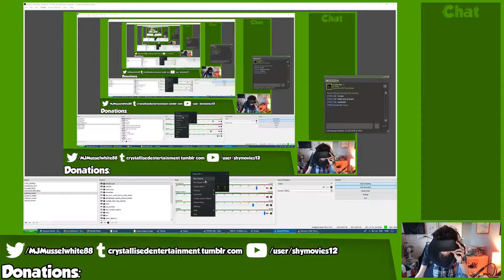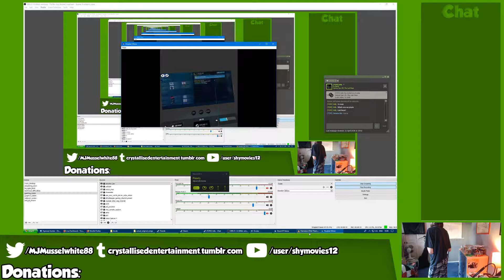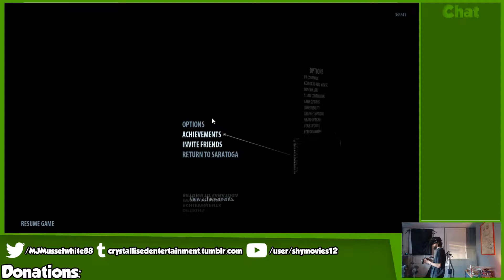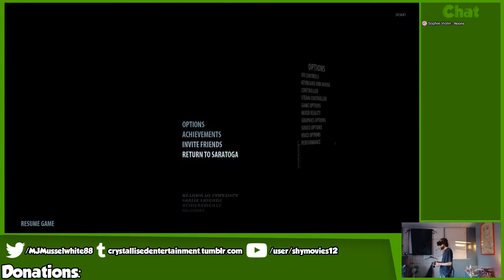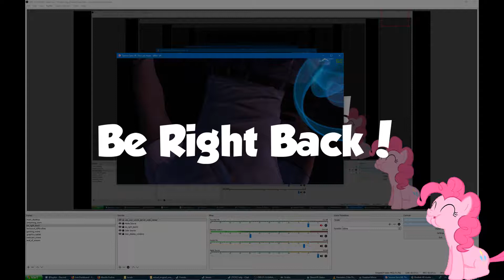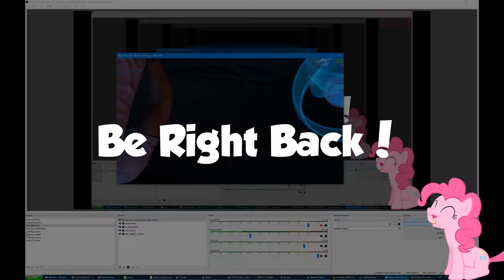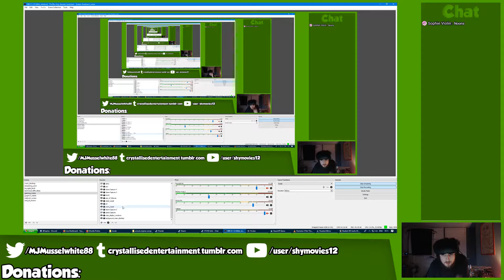SERIOUSLY Immersive | Serious Sam VR: The Last Hope (FT The Chill Peep Zone)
Like what you see? Consider donating here! ;) - (REDUCTED FROM ARCHIVE)

So me and JollyOldCinema will be playing The Last Hope because of this free weekend... It's time we get serious!